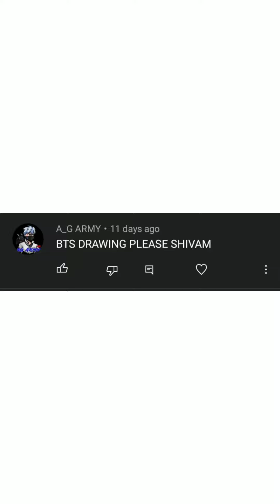BTS drawing sketch please like and subscribe my channel 🙏❤️